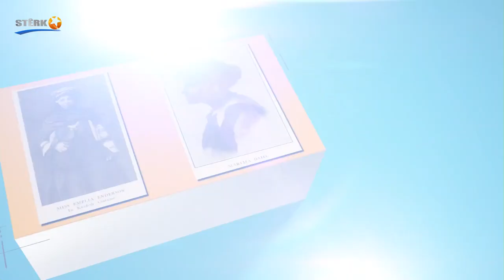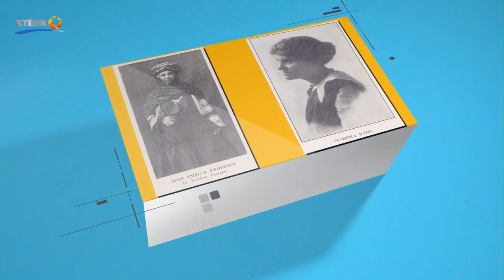Rawêj, Wednesday 29.06.2022, at 21:00 hours CET.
Interview with: Dr. Shahrzad Mojab
Professor | Department of Leadership, Higher and Adult Education
Ontario Institute for Studies in Education | University of Toronto
University of Toronto 252 Bloor Street West | Toronto, Ontario | M5S 1V6
On her books, Amir Hassanpour's Fonds:2019,University of Toronto Archives and Records  Management Services, and the works of his late Dr.Amir Hassanpour, edited and published by Mojab
Language: Sorani Kurdish, Producer and presenter: Hassan Ghazi
STERK TV.